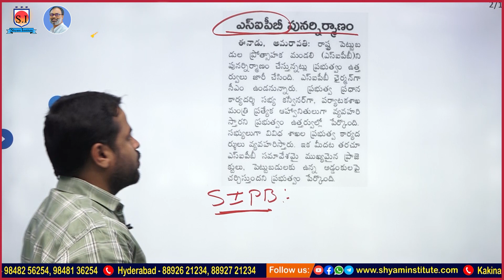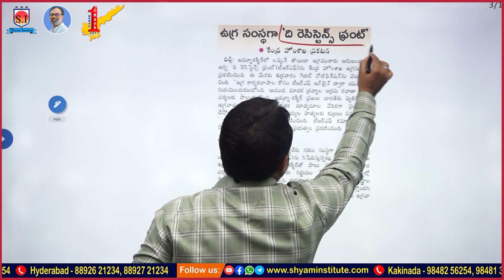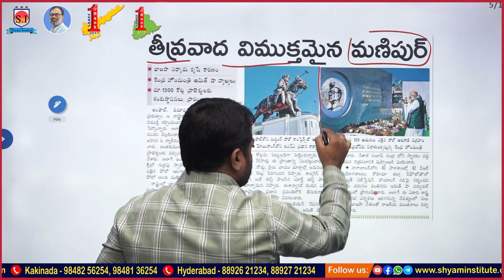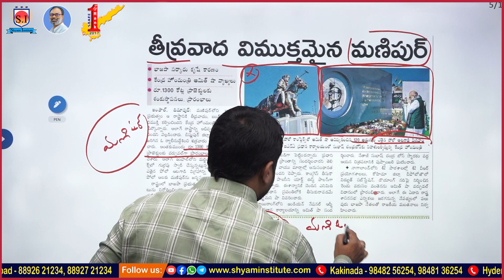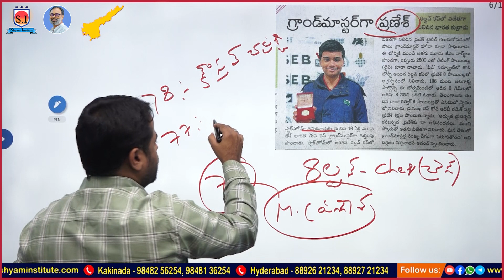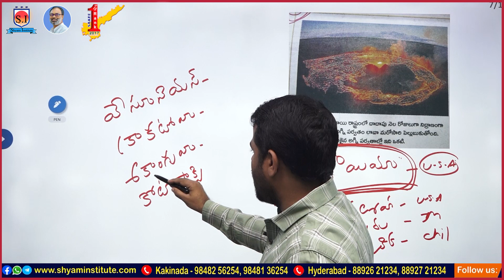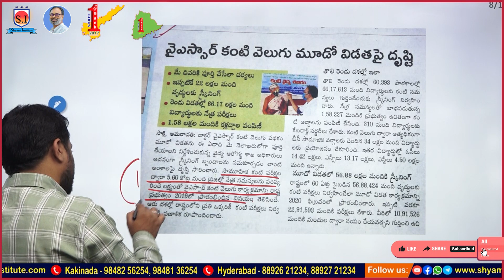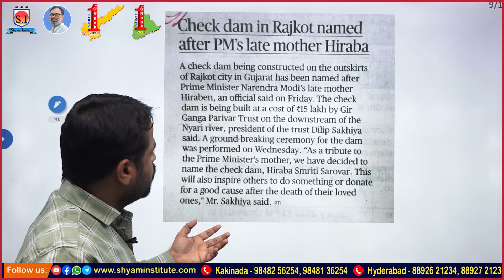Daily Current affairs | January 7 - 2023 | Telugu current affairs